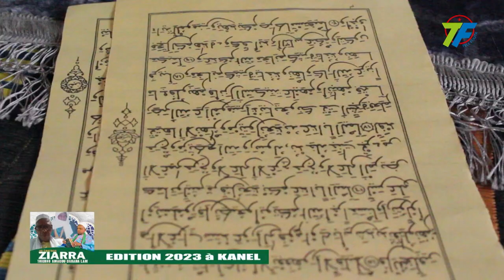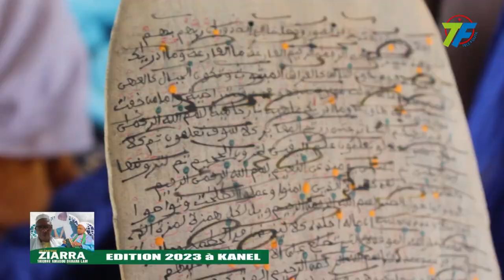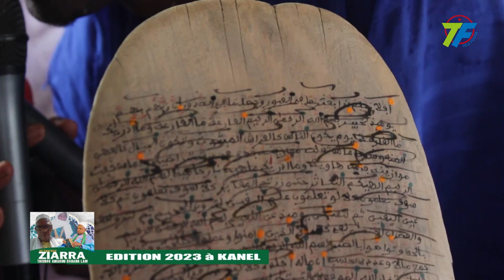ZIARA THIERNO AMADOU DAHARA LAM à KANEL édition 2023